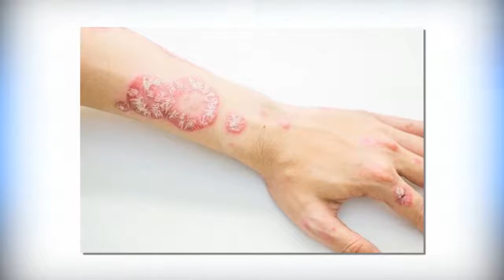Combattre le psoriasis avec ces remèdes d’origine naturelle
Le psoriasis est une maladie cutanée d'origine génétique qui peut être aggravée par différents facteurs. Il est donc important de connaître certains remèdes pour calmer vos symptômes.